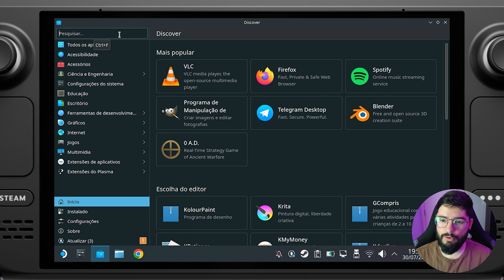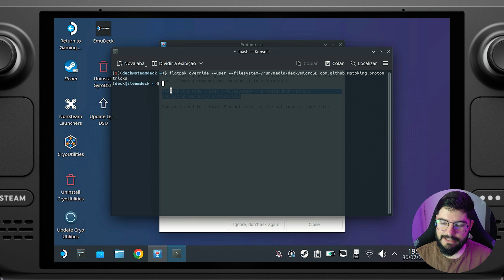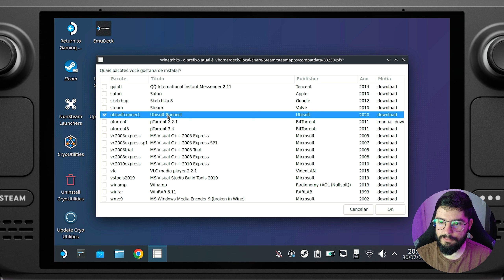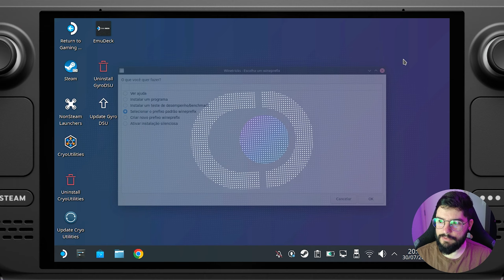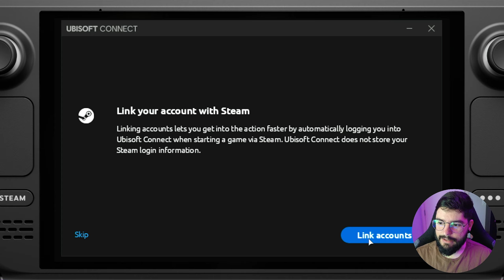Resolva RÁPIDO o ERRO em Jogos da Ubisoft / UPLAY no Steam Deck!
Fala galera, beleza!? Hoje eu mostro como resolver o erro da Uplay em jogos mais antigos da Ubisoft que ainda estão com o launcher desatualizados na Steam.
Jogos como Assassin's Creed, Ghost Recon Breakpoint, The Division e South Park podem ser afetados por esse problema, que pode ser corrigido de forma simples no SteamOS com o Protontricks.

► Os MELHORES ACESSÓRIOS para o seu Steam Deck:
▶️ Cartão de Memória MicroSD Lexar Play
▶️ Cartão de Memória MicroSD Samsung Evo Plus
▶️ SSD Corsair 1TB MP600 M.2 NVMe c/ 5 Anos de Garantia
▶️ SSD CUSU CV3500M NVMe 2230
▶️ Bateria Power Bank Samsung 20.000mAh 45W
▶️ Dock SNES Retrô 7-in-1 c/ HDMI GuliKit
▶️ Base Dock para Steam Deck c/ Saída HDMI
▶️ Controle 8BitDo Ultimate Wireless 2.4Ghz
▶️ Controle GameSir Nova Lite 2.4Ghz/Bluetooth
▶️ Mini Case Alumínio SSD NVMe 2230 USB C
▶️ Estojo de Proteção Hard Case p/ Steam Deck
▶️ Capa Protetora de TPU para Steam Deck
▶️ Skins em Vinil para Steam Deck

00:00 - Introdução
00:48 - Sobre o Erro
01:53 - Corrigindo o Problema
05:05 - Login e Teste
06:57 - SteamOS BETA? Atenção!